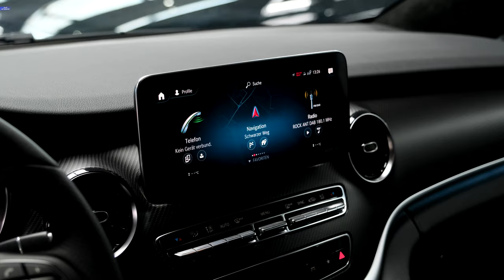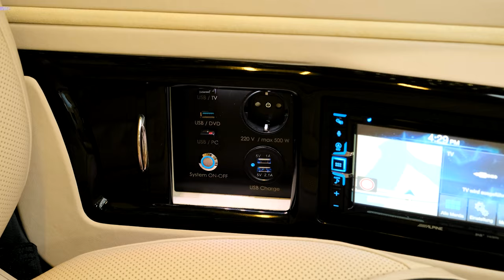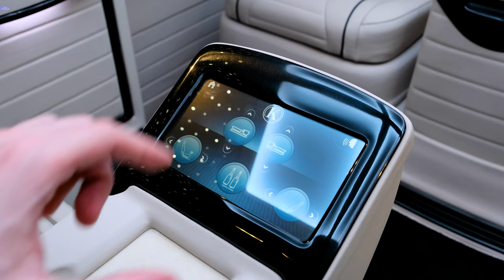Mercedes V-Class by Klassen 2022 - INTERIOR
Mercedes V-Class - by KLASSEN Luxury Vehicles.
Fuel type - Diesel
Engine - 4-Cylinder
Power - 239 hp
Drivetrain - 4matic
Gearbox - Automatic
Seats count - 6